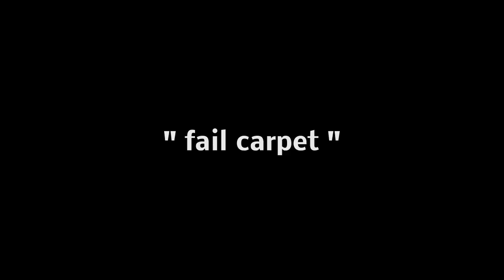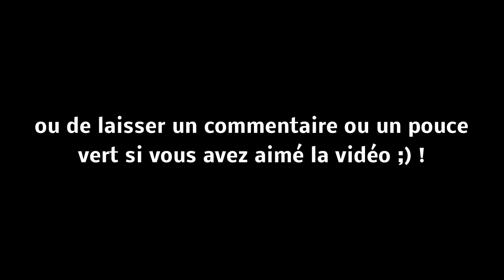L'histoire sans fin E17 "fail carpet"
(et comme d'hab, n'hésitez pas à commenter ! c'est vous, chers visionneurs, qui faites vivre la chaîne en réagissant sur les vidéos ! ;) )